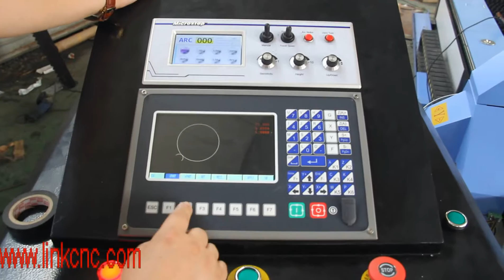1530 Cutting thin metal sheet